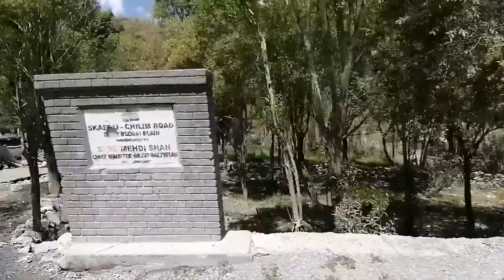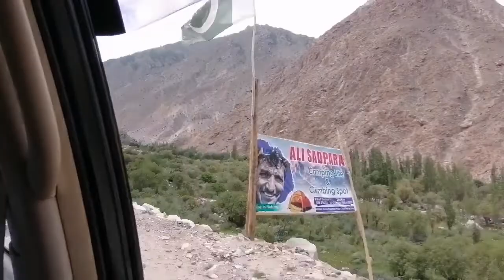THE WAY TO DEOSAI Skardu, Northern Pakistan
Spectacular scenery on the four hour journey to Deosai National Park from Skardu, second biggest alpine plateau in the world at more than four thousand feet above sea level, it is on the UNESCO WORLD HERITAGE list

From the UNESCO WEBSITE
Description

Deosai National Park is an alpine plateau of exceptional beauty and ecological value located in the western massif of the Himalayas, east of Nanga Parbat Peak and in close proximity to the Central Karakoram Range. The plateau, with an altitude of 3500 to 5200 m., is an area of 358,400 ha. of flat but undulating plains broken by gently rolling hills and surrounded on all sides by mountains. It forms a stark contrast to much of the surrounding landscape which is made up of narrow valleys between steep mountains.

The plateau’s environment is characterized by extreme cold with low atmospheric pressure coupled with low oxygen and carbon dioxide levels, aridity, intense and rapid solar ultraviolet radiation. The Deosai plain receives higher rainfall than adjoining northern and north eastern valleys of Baltistan due to its geographical location facing the monsoon affected outer Himalayas. Annual precipitation varies from 350 to 550 mm., mostly received during winter as snow.

Deosai National Park is located where two biogeographical provinces merge, in the Himalayan and Karakorum-Pamir highlands. As a result, it is a place of very rich biodiversity as species are channelled through the Karakorum range, the main crest of the Himalayas, Zanskar range (Trans-Himalaya), Ladakh range (Trans-Himalaya) and the Indus valley.

These factors combine to create high altitude wetlands characterized by Sheosar Lake, at 4,250m which represents a unique category of alpine wetlands that is confined to the Himalaya, Hindukush and Karakoram mountain cordilleras. The wetlands are fed by snow melt from the surrounding high snow-clad peaks and are drained by many fast-flowing rivers and streams. Large expanses of alpine meadow alternate with drier stony areas, and there are patches of dwarf willows along the rivers and streams with many species of Poa, Saxifraga and Euphorbia. The plateau is highly significant in terms of watershed value. Three important river systems originate from Deosai National Park namely; Shatung, Bara Pani and Kala Pani which form the Shigar River, an important tributary of Indus River.

The park is part of the Conservation International Himalayan Biodiversity Hotspot and contains a rich variety of species including a population of Tibetan wolf (Canis lupus chanco), Himalayan ibex (Capra ibex sibrica), Tibetan red fox (Vulpus vulpus montana) and Golden marmots (Marmota caudata). The waters of the Deosai plateau are home to the local snow trout which reach enormous size. The park lies within the BirdLife International’s Western Himalaya Endemic Bird Area and is important as a resting place and breeding ground of residential and migratory birds of international importance. The flora of Deosai is influenced by four major floristic elements: Boreoalpine and Circumpolar; the Euro- Siberian; Southern European/ Mediterranean and Siberian- Mongolian and is home to hundreds of species of medicinal and aromatic plants. In the Spring season it is covered by sweeps of wildflowers and a wide variety of rare butterflies.

The area was designated as Deosai National Park by the Government of Pakistan in 1993 with the primary objective of protection and conservation of the Himalayan Brown Bear (Ursus arctos Isabellinus), unique to this part of the world. The Himalayan brown bear is a critically endangered species in some of its range and the key-stone species of Deosai National Park. The populations in Pakistan are slow reproducing, small, and declining because of habitat loss, fragmentation, poaching, and bear baiting.